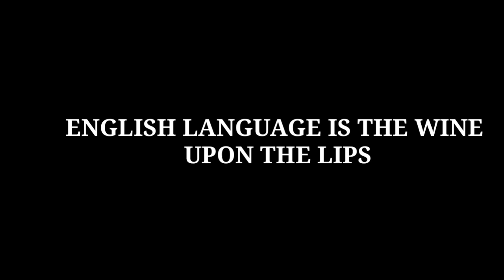KNNM COMMUNICATIVE ENGLISH